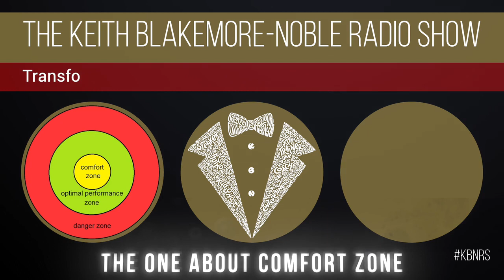The One About Comfort Zones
Comfort Zones.

They are much talked about in personal development circles and beyond. Indeed, we are often exhorted to live outside of them.

But what are they?

How can we grow them?

And can anyone actually live permanently outside of their comfort zone? What would happen if you tried?

That’s what we explore in this episode

BONUS CONTENT...

* Detailed Show Notes

A big thank you to ALL my Patrons for helping to make this (and future episodes) possible, and especially to “Captain Magic Lion”, Michael Beeson, and Derek Duncan.

IF YOU ENJOYED THIS EPISODE...

Please also consider showing your support by becoming my Patron which gets you access to exclusive benefits, content and goodies, and helps me to continue to make these episode and to grow the show even more.

Or if you fancy it, just Buy Me A (virtual) Cup Of Tea that’d be lovely!